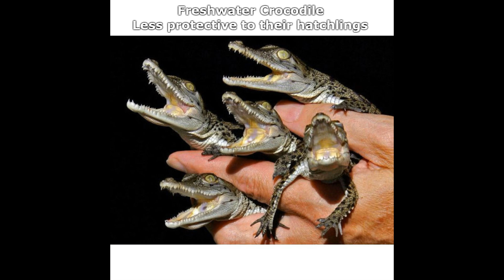Saltwater Crocodile & Freshwater Crocodile - The Differences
Saltwater Crocodile (Crocodylus porosus)
Freshwater Crocodile (Crocodylus johnsoni)